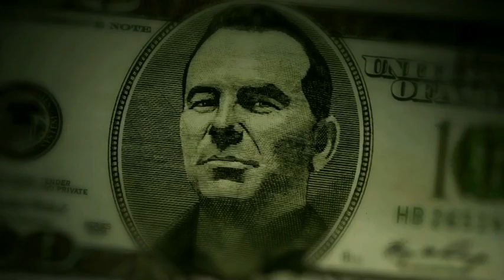VIP Sports Las Vegas Podcast #63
Listen to all of the VIP Sports Las Vegas Podcast episodes

Fans of the hit TV show "Money Talks" can now get the inside track on Steve Stevens' sports picks and sports betting news by tuning into his podcast. The VIP Sports Las Vegas podcast features Steve Stevens in a raw and unfiltered conversation. Steve Stevens' fans know him as the "Bookie Killer" born and raised in Las Vegas, he's the #1 sports handicapper in the world. Steve Stevens' big clients wager amounts larger than most people dream about, and they win more than they lose, that's the name of the game. Get into the winner's circle with VIP Sports!